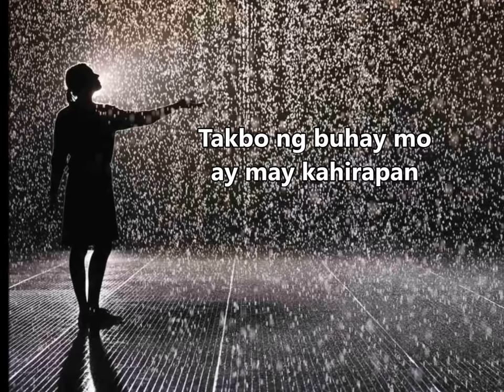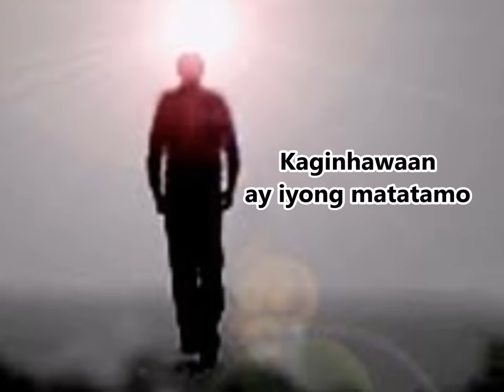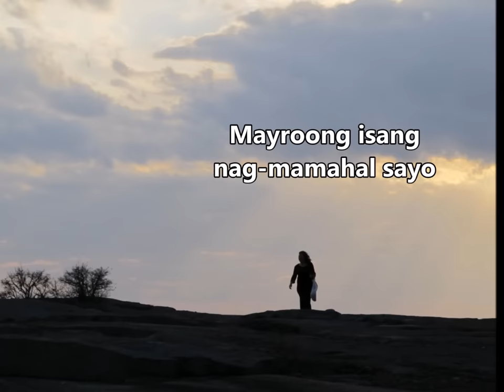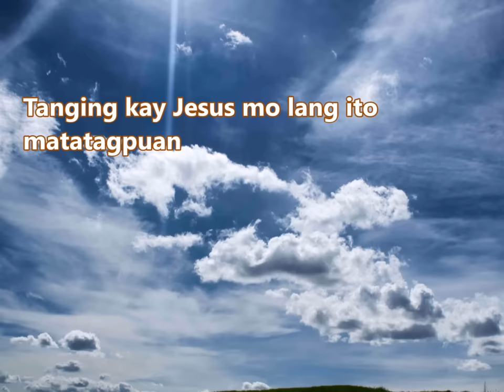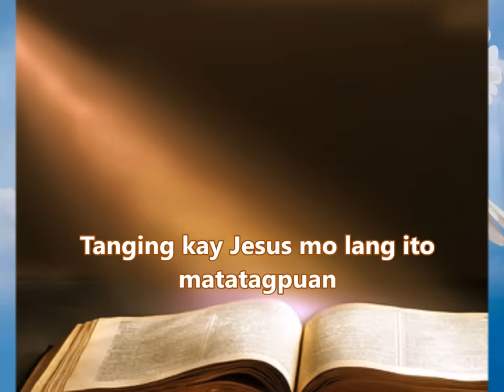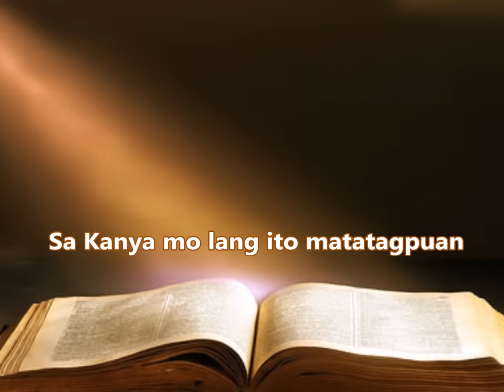Tanging kay Jesus Mo Lang Ito Matatagpuan by Johnrey Omana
Napakasaya pong makita at marinig ang inyong pagtangkilik sa aking mga awitin para sa Panginoon, isa lamang po ang aking pakiusap sa inyo na maaring wag niyo po ireupload ang aking mga awitin sa YouTube. Maari po ninyo itong gamitin sa inyong mga pansarili,  panambahan o pag share sa facebook o sa inyong mga kaibigan ngunit ang pag reupload po ng mga awitin ko ay pinapakiusap ko pong wag itong ireupload. Maraming Salamat po! Ang biyaya at pagibig ng Dios ay mapa sa atin lahat.

Sang by: Mae Kristine Gamayon and  Verna Cajayon

Let us all be safe, keep praying and God bless us all !